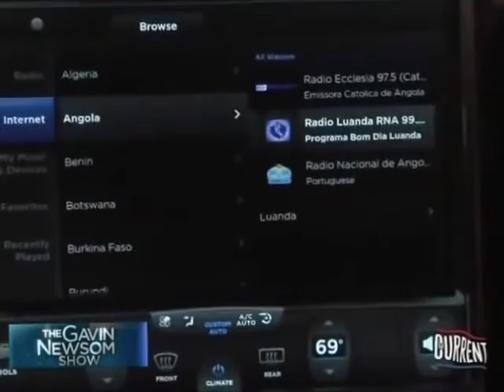Elon Musk on the Gavin Newsom Show 2012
Elon Musk talks about the the future or Electric vehicles and his SpaceX endeavour with ex-mayor of San Francisco, Gavin Newsom.

Overview:
00:00. Future of Electric Cars
05:15. SpaceX update & history
10:00. Tough times in 2008
13:45. Mars and space civilisation